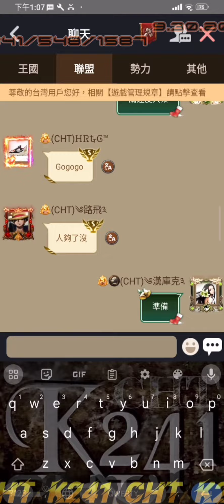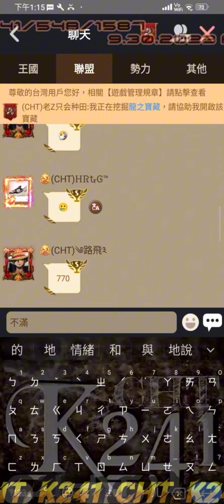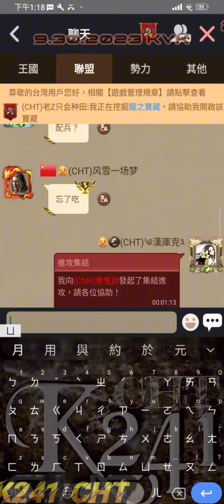Clash Of Kings || 241 || 548 || 1587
Clash Of Kings adalah game dalam sebuah tim yang harus aktif dan berperan bergabung dalam pertemuan melawan musuh, fokus satu titik dan titik itu.

Disana ada rally pasti ada saya🥳

Dan semoga Vidio ini dapat menghibur teman teman.
Tetap mendukung chanel saya ya🥰

Supaya saya tetap semangat membuat Vidio yang lebih bagus.

Terima Kasih 🙏